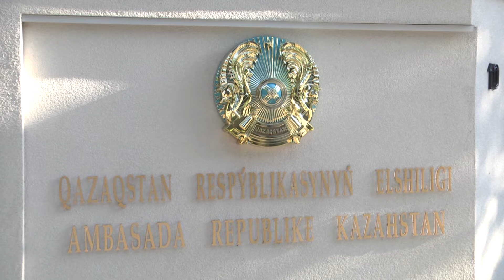Minutom ćutanja u ambasadi Kazahstanа u Beogradu odata počast žrtvama pandemije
Narodni poslanik Dragomir J. Karić, član Poslaničke grupe prijateljstva sa Kazahstanom u Skupštini Srbije i prvi počasni konzul Kazahstana u Kanadi 1992. godine nakon osamostaljenja zemlje od Sovjeskog Saveza, minutom ćutanja u ambasadi Republike Kazahstan u Beogradu odao je počast žrtvama pandemije koji su izgubili bitku u borbi protiv Kovida 19.

Predsednik Republike Kazahstan Kasim Žomart Tokajev, 13. jul proglasio je Nacionalnim danom žalosti posvećen žrtvama korona virusa. U svim diplomatskim predstavništvima Kazhastana u svetu kao i u ambasadi Republike Kazahstan u Republici Srbiji obeležen je dan žalosti.

Dragomir J. Karić izražava iskreno saučešće svim porodicama pogođeni tragedijom i u ime Milanke Karić počasnog konzula Kazahstana i predsednice Poslaničke grupe prijateljstva sa Kazahstanom u Narodnoj skupštini Srbije, poručio da je Srbija u ovim teškim trenucima uz sve građane Republike Kazahstan

„Ovo je izuzetan težak dan i želim da znaju svi građani Kazahstana da je Srbija danas sa njima i da Srbija tuguje. Sa vama smo dragi priajtelji Kazahstana“ istakao je Karić

Ambasador Republike Kazahstan u Srbiji Gabit Sizdikbekov zahvalio se na podršci srpskim prijateljima i narodnom poslaniku Dragomiru J. Kariću i naglasio da se Srbija i Kazhastan zajedno bore protiv panedemije i da će pobediti.